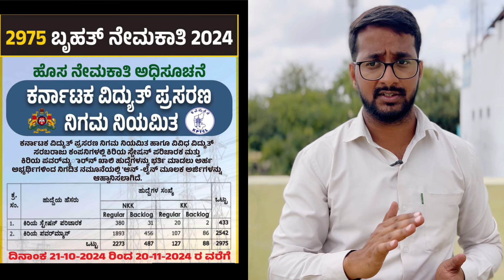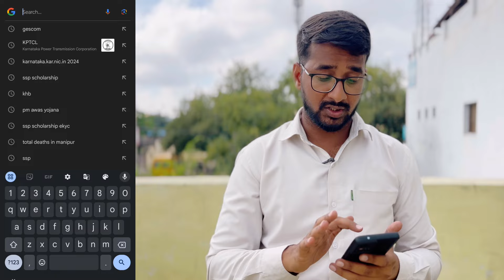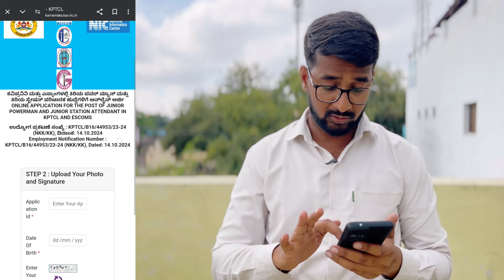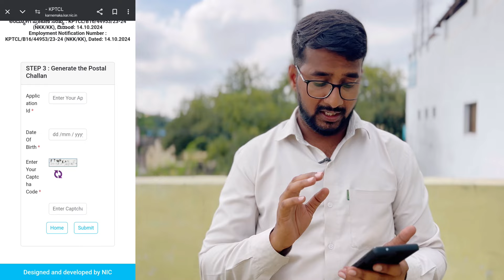KPTCL Recruitment 2024 for JUNIOR POWERMAN AND JUNIOR STATION ATTENDANT | KPTCL Government Jobs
Online application for JUNIOR POWERMAN AND JUNIOR STATION ATTENDANT | KPTCL Government Jobs